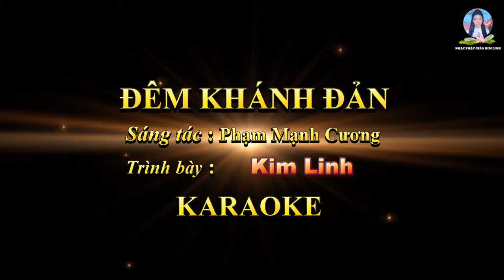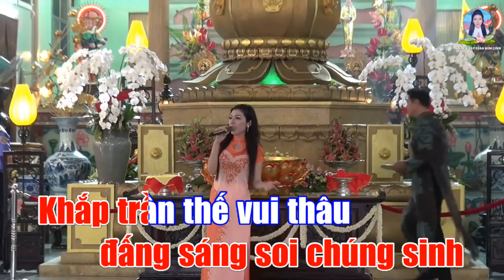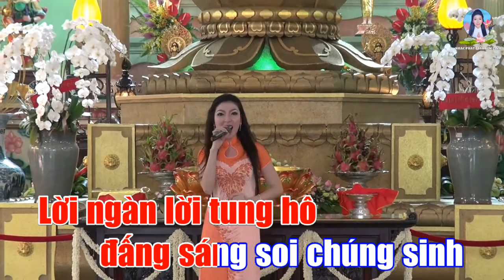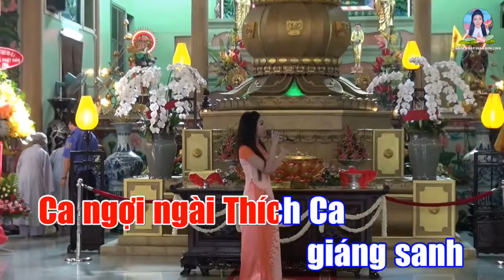KARAOKE | ĐÊM KHÁNH ĐẢN | KIM LINH | ST : Phạm Mạnh Cương | BEAT | Nhạc Kính Mừng Đức Phật Đản Sanh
NHẠC KÍNH MỪNG ĐỨC PHẬT ĐẢN SANH
- Bài hát : ĐÊM KHÁNH ĐẢN
-  Sáng tác : Phạm Mạnh Cương
- Trình bày : Kim Linh

*LỜI BÀI HÁT :
Đêm Ấn Độ đầy vơi, trên khắp miền trần gian
Thành Ca-Tì-La đang sống trong niềm hân hoan
Đêm Ấn Độ đầy vơi, trên khắp Trời đầy sao
Vườn mênh mông hoa lá Thích Ca ra đời

Trầm trầm nhạc thần tiên hát vang Ca-tì-la
Đây là cây Vô-Ưu tưng bừng hoa lá
Lời ngàn lời tung hô đấng soi sáng chúng sinh
Khắp trần thế vui thâu tàn canh

Ngời ngời vầng hào quang sáng soi trên bến mê
Đây vườn Lâm-Tì-Ni nơi ngài giáng thế
Người phàm trần qùy xin kính dâng muôn tiếng Kinh
Ca ngợi ngài Thích Ca giáng sanh

Khắp cõi Trời bình an, ôm ấp niềm hân hoan
Ngày Đản sanh đã gieo sáng tươi ngày trần gian
Đêm Ấn Độ bình an Trăng chiếu miền trần gian
Cùng hòa vui đêm thâu khúc ca giáng trần